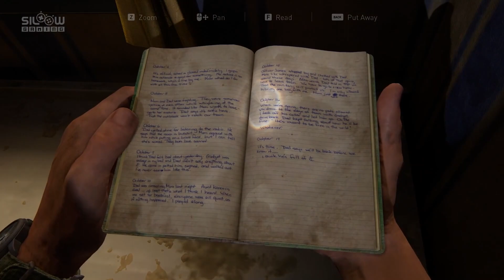#4 - The Last of Us Part 1